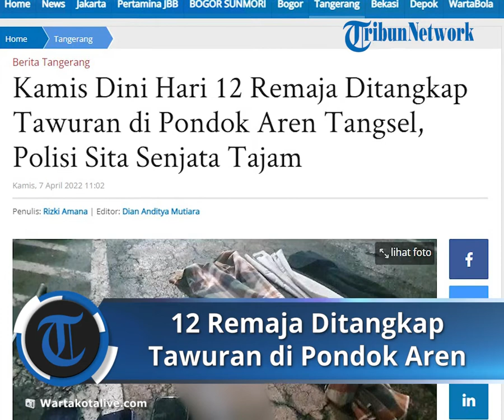12 Remaja Ditangkap saat Tawuran di Pondok Aren Tangsel, Polisi Amankan Senjata Tajam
TRIBUN-VIDEO.COM, PONDOK AREN - Belasan remaja yang masih di bawah umur dibekuk pihak kepolisian saat melangsungkan aksi tawuran di kawasan Jurang Mangu, Pondok Aren, Kota Tangerang Selatan (Tangsel).

Kapolsek Pondok Aren, Kompol Dimas Aditya mengatakan insiden tawuran remaja terjadi hari Kamis (7/4/2022) dini hari.

Kala itu pihaknya yang sedang melakukan patroli secara berkala mendapati belasan remaja tersebut sedang saling serang dengan kelompok remaja lainnya.

"Terdiri dari 12 orang, anak remaja dari Jurang Mangu yang melawan pemuda dari Cikini," katanya kepada awak media, Pondok Aren, Kota Tangsel, Kamis (7/4/2022).

Dimas menuturkan dari 12 orang remaja putra tersebut puhak ya mendapati sejumlah barang bukti yang digunakan dalam aksi tawurannya tersebut.

Bahkan pihak kepolisian mendapati sebuah senjata tajam (sajam) jenis arit serta benda lainnya yang digunakan para remaja tersebut saat tawuran.

"Dari 12 orang itu kami amankan sajam bentuk arit, tongkat stik, 5 buah sarung yang terikat kebanyakan dari mereka masih di bawah umur," ungkapnya.

Selain menangkap pelaku tawuran, pihak Polsek Pondok Aren bersama Tim Patroli Presisi Polda Metro Jaya mendapati dua pelaku aksi balap liar.

Bahkan, pihaknya mendapati pelaku tersebut sedang memacu kuda besinya dengan kecepatan tinggi saat pihak kepolisian berusaha menangkapnya.

"Dan dua orang lagi kita amankan balap liar kebetulan ada barang buktinya motor, dan jokinya yang jatuh dan sedang kita rawat," pungkasnya. (riz)

Artikel ini telah tayang di WartaKotalive.com dengan judul Kamis Dini Hari 12 Remaja Ditangkap Tawuran di Pondok Aren Tangsel, Polisi Sita Senjata Tajam,
Penulis: Rizki Amana | Editor: Dian Anditya Mutiara